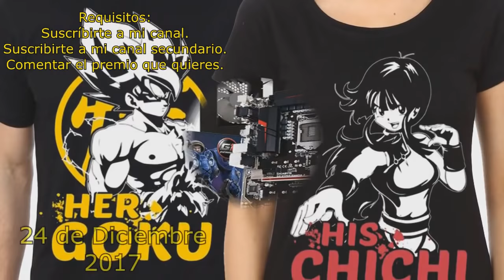7 Curiosidades / Errores de BORUTO: Naruto Next Generations 31 | Dash Aniston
La batalla entre Boruto Uzumaki y Shizuma Hoshigaki finalmente alcanza su climax, el Uzumaki usa todos sus jutsus y es apoyado por Mitsuki, sin embargo Shizuma adquiere el poder de la espada Samehada y se transforma en el Modo Tiburón que destroza todo a su paso, cuando todo parecía el final, entonces Kagura libera a...

Otros vídeos de Naruto o Boruto que te pueden gustar:

* BORUTO: Naruto Next Generations 32 Adelanto y Preview en Español

* Un nuevo ninja OBTIENE el poderoso ELEMENTO MADERA

* BORUTO: Naruto Next Generations 31 Adelanto y Preview en Español

* El hombre que CONSTRUYÓ un ejército de KURAMAS | Dash Aniston

* Las 5 ORGANIZACIONES más PELIGROSAS de NARUTO | Dash Aniston

* 7 Curiosidades / Errores de Boruto: Naruto Next Generations 29 | Dash Aniston